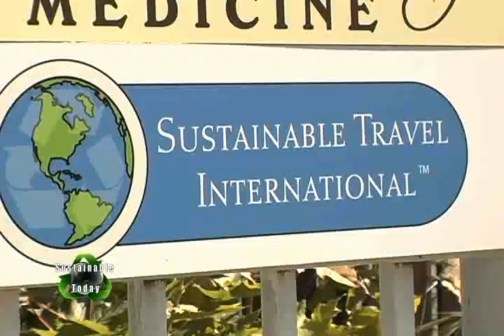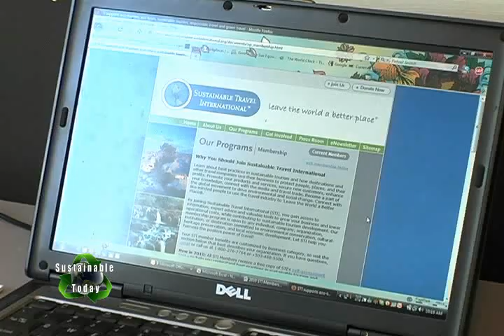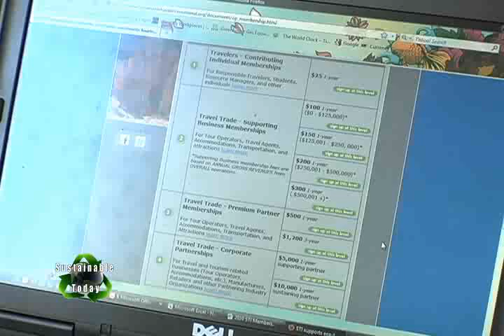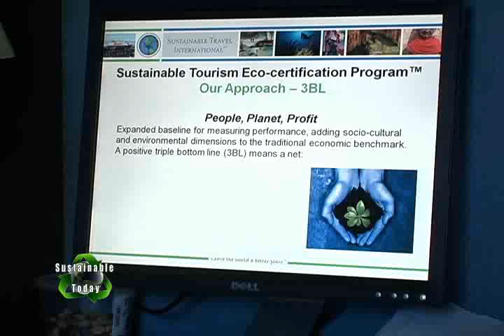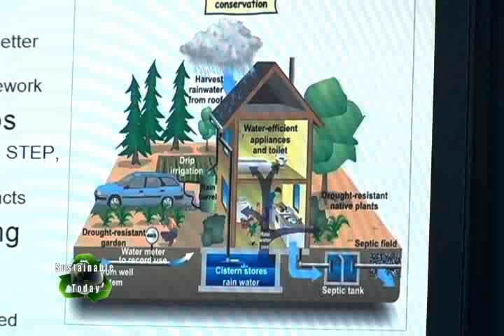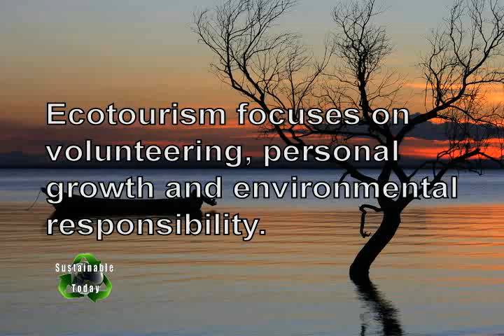Ecotourism - Sustainable Travel International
Sustainable Travel International provides education and training for the traveler and certification for service providers. CEO Brian Mullis tells us how Sustainable Travel accomplishes its mission helping businesses, consumers and destinations protect the unique attributes of their place, environmentally, culturally and economically. Program development for tour operators include, sustainability and philanthropy.